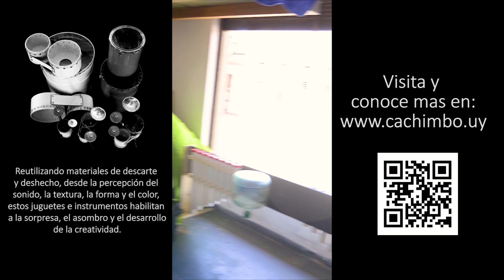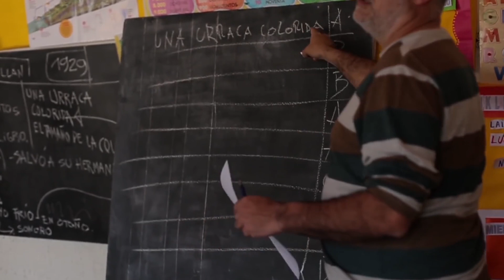CANTI ENTREVISTAS: Cachimbo - Parte 1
CANTI ENTREVISTA: CACHIMBO Parte 1
En este capítulo de la CANTITECA, Nahuel conversa con nuestro amigo uruguayo Fernando "Cachimbo" Rodríguez.
Músico, percusionista, docente y lutier, se autodefine como un "aborígen en la era del plástico" y nos invita a conocer su taller y su trabajo a partir de materiales de descarte.

Los videos de la CANTITECA son como los libros de una biblioteca. Todos son diferentes pero se pueden agrupar por temas. Los Canticuénticos vamos a ir haciendo crecer de a poco esta colección, con temáticas que queremos compartir con niños, niñas y familias.

Gráfica sobre ilustraciones de Estrellita Caracol.
Música intro y final: Nahuel Ramayo
Filmación y edición: Nahuel Ramayo
Producción, animaciones y gráfica: Sebastián Cúneo.